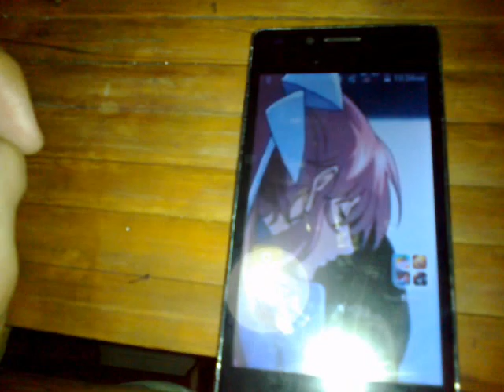DJD agahan set, chopsuey ulam w/ kape and banana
Date Recorded : Tuesday , 21 June 2016